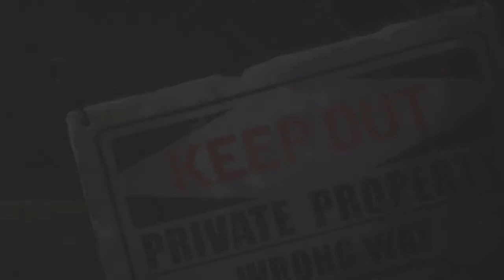Ultra Street Fighter 4 | Arcade Mode - Hugo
Ultra Street Fighter 4 Arcade Mode Walkthrough with Hugo + Hugo's Ending

ltra Street Fighter IV (ウルトラストリートファイターIV Urutora Sutorīto Faitā Fō?) is a 2.5D fighting game, and is an update of Super Street Fighter IV: Arcade Edition and the fourth update to the Street Fighter IV series overall. It features five additional characters, six additional stages, and character tweaks based on community feedback. This title update also features brand new modes.[1] Ultra Street Fighter IV also has the largest fighter roster in the series to date, featuring 44 playable characters.